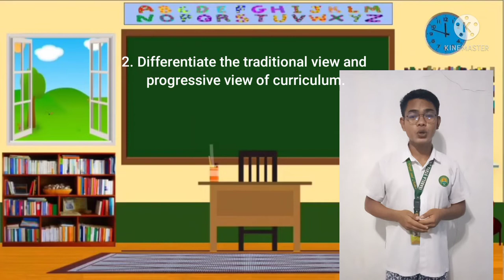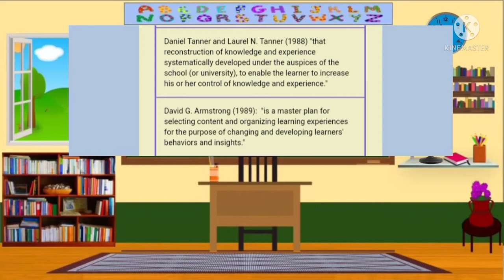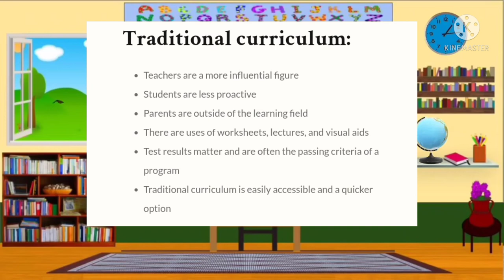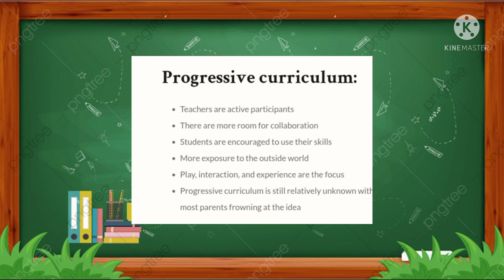Teachers as a Knower of Curriculum